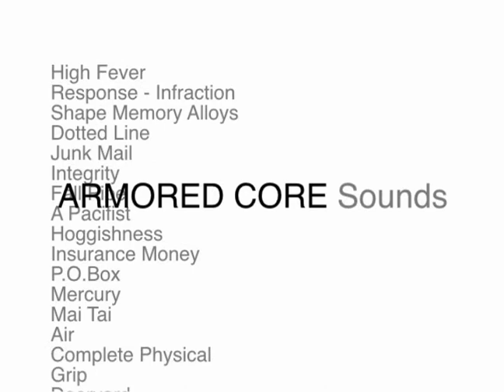ARMORED CORE Sound Team Live 2010 Unofficial Ad (Silent Line IV)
Typography only fan ads. soundtrack by armored core 3 silent line "Silent Line IV"
ARMORED CORE Championship Tournament 2009 season2 FINAL STAGE
Live on Armored Core Vol.00
Kota Hoshino - Vocals,Bass
Tsukasa Saito - Drums
Yoshikazu Takayama - Guitar
Koichi Suenaga - Guitar
Hideyuki Eto - Programs